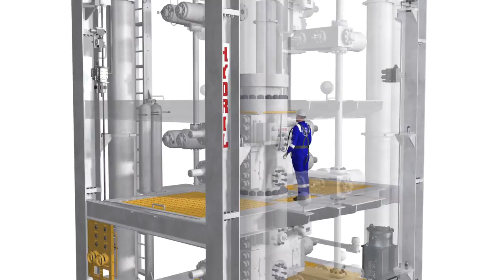Stack Fall Protection Device Animation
Sometimes the best way to describe or promote a new or updated technology is with a simple focused animation.